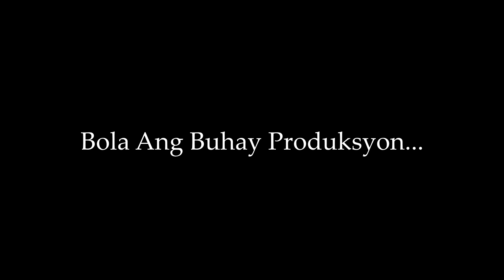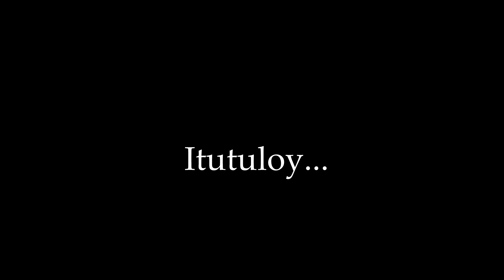"Sino Ang Mahal Mo"(Pinagmulan) FULL FILM